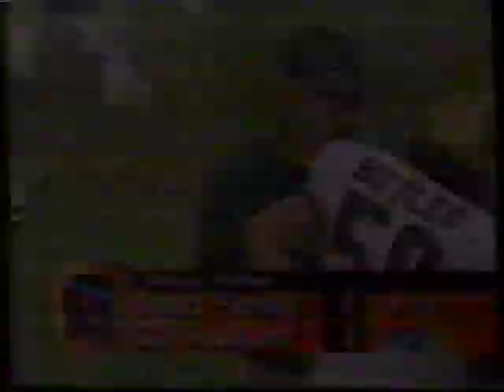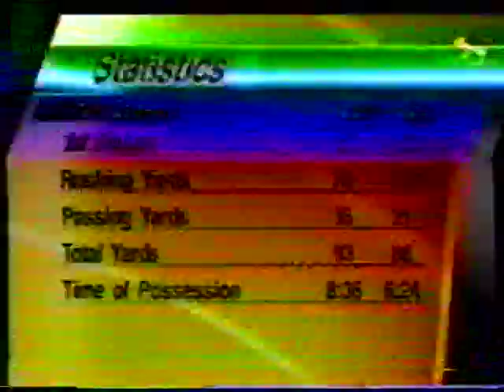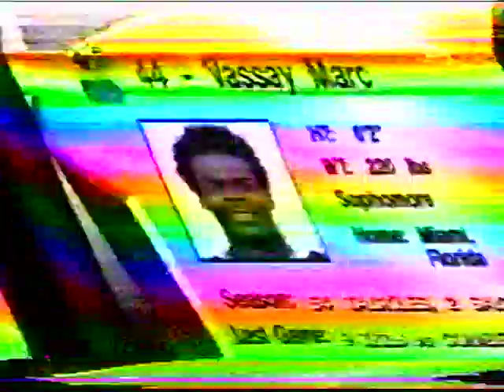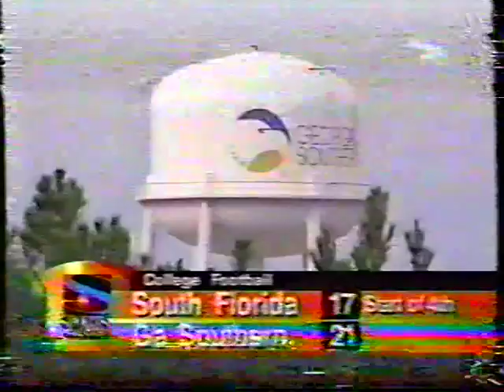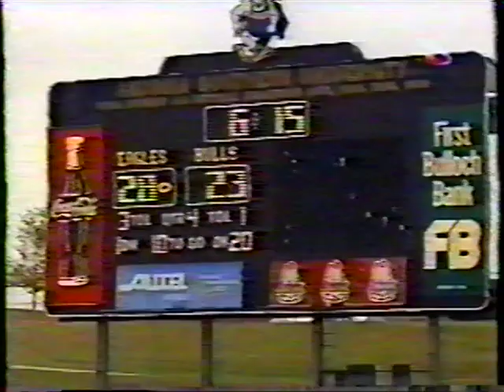1998 Week 11 - South Florida at Georgia Southern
This video is a telecast, broadcast, and production of Sports Channel and the NCAA. I claim no ownership of this material, and do not profit from it in any way. This video is intended for historical and educational viewing purposes.